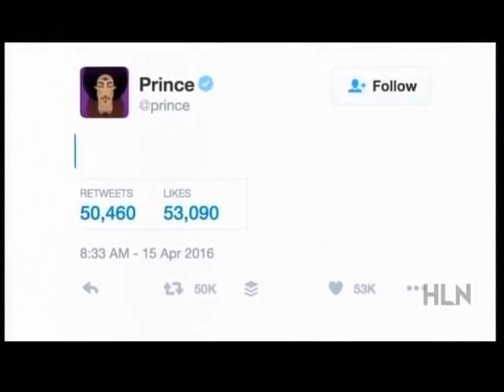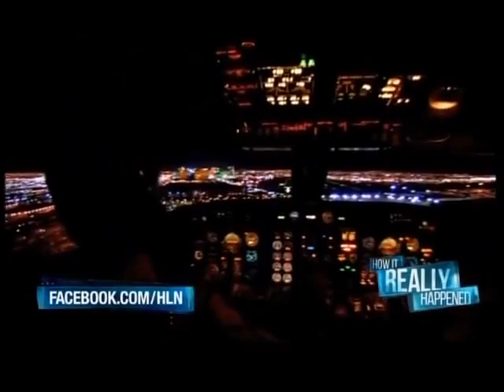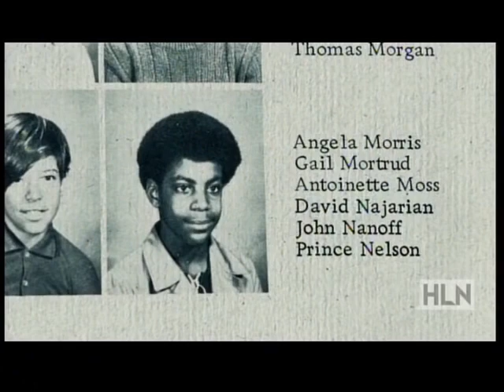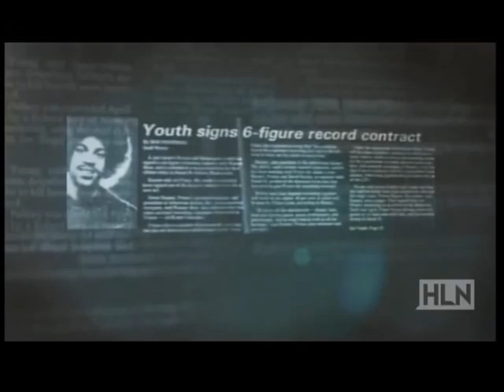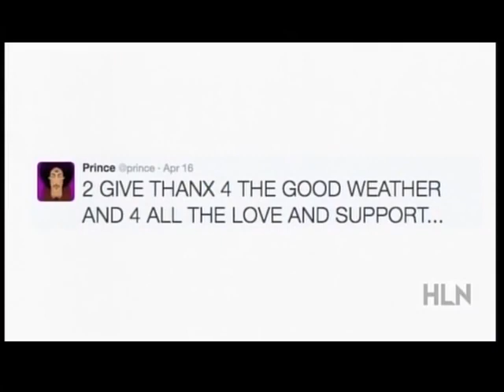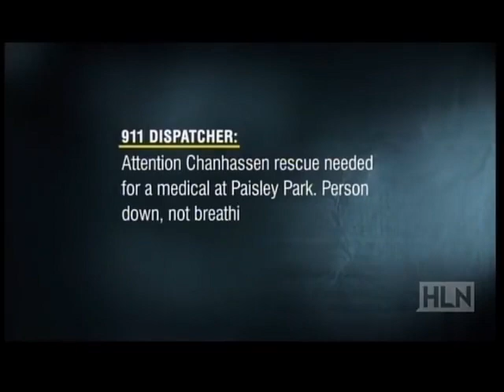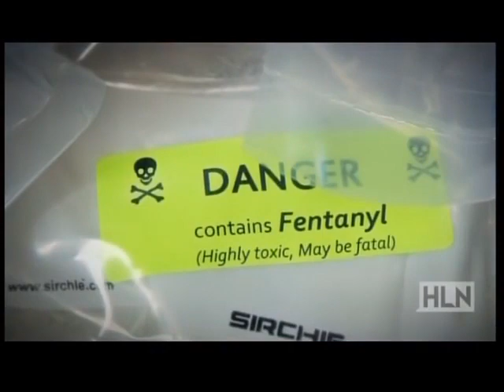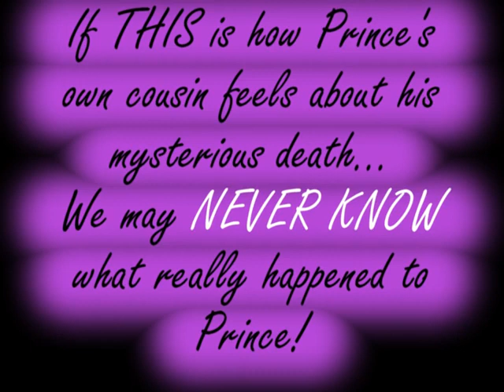PRINCE 'I don't believe ANY of the stories that they told me' about Prince's d HIGH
What REALLY happened to Prince and WHY?? The HLN special, "How it Really Happened - with Hill Harper (Prince: The End)."